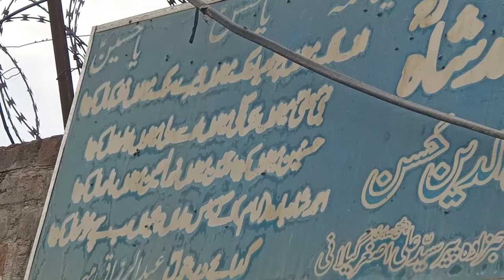Hazrat Sayad Peer Ahmad Shahؒ / ChahanWala, Zila Gujranwala/ حضرت سیدپیراحمدشاہؒ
Bazmy Baharaan , Very best and beautiful Shrine , Very excellent Shrine